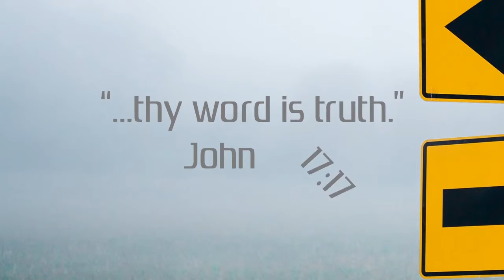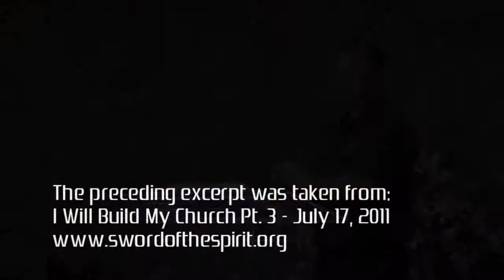Pastor Star R. Scott - Where Two or Three are Gathered - Sword of the Spirit 180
Today on the Sword of the Spirit 180, Pastor Star Scott expounds upon Matthew 18:19,20. In proper context, Jesus is speaking about the authority of the gifts in the church. When the Gifts of the Church are gathered together, whatever they bind or loose, is with the same authority as if Jesus was binding or loosing. The point: the church, through the Gifts given by Jesus, have real authority.